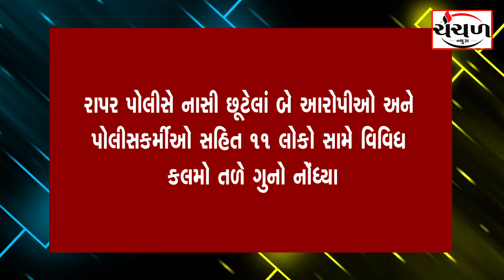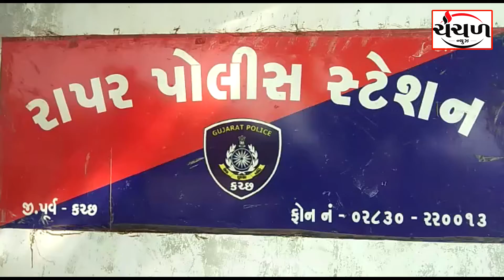રાપર પોલીસે નાસી છૂટેલાં બે આરોપીઓ અને પોલીસકર્મીઓ સહિત ૧૧ લોકો સામે ગુનો નોંધ્યો